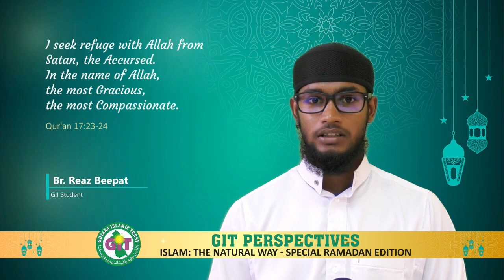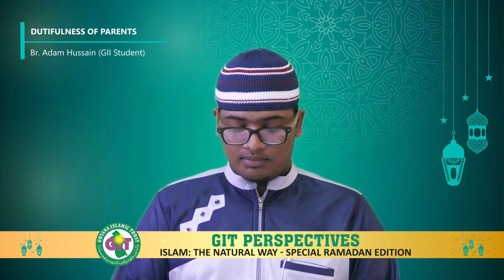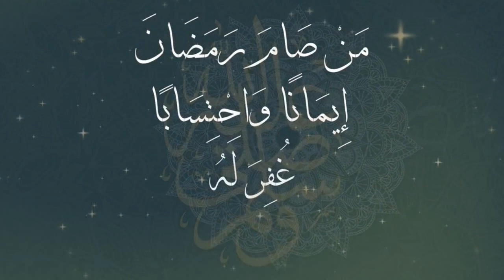Dutifulness to Parents - Br. Adam Hussain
GIT Special Ramadan TV Series 2024: Islam the Natural Way